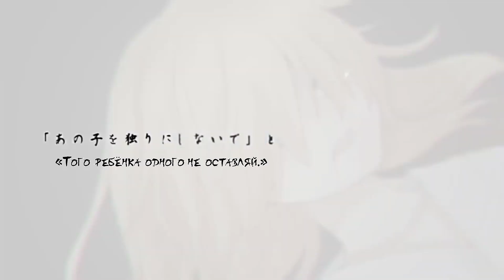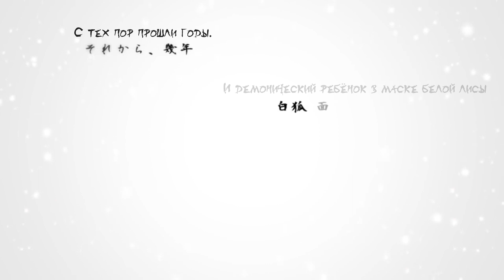Kagamine Len & Rin - Kitsunebana (rus sub)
Если история вам понравилась, то не ленитесь перейти по ссылке на оригинал и луйснуть его, если ещё этого не сделали❤

В видео много мест, где герои поют одновременно, и иногда кажется, что слова одного дополняют слова другого, но пожалуйста, не дайте себе обмануться, каждый из них поёт о своём, и их слова связаны только с их собственными предыдущими строчками.

Особенности перевода и пояснения к видео:

1) Лисьи цветы. Их более распространённое название – Хиганбана ( ひがんばな или 彼岸花 ); по русски – Ликорис Лучистый или Красная Паучья Лилия. Обычно цветёт осенью, на день равноденствия. Это ядовитый цветок.
В культуре – знак нечистой силы, сверхъестественного в целом и потустороннего мира. Его также называют Цветком Пожара, Цветком Умерших, Цветком Призраков. По легенде, они растут в подземном мире вдоль троп, которыми души людей идут к перерождению.
Этот цветок сажали вокруг кладбищ и полей, чтобы тот отпугивал паразитов и диких животных от могил и посевов. Считается, что этот цветок прорастал на полях сражений, где проливалась кровь. Также, по поверью, если принести этот цветок в дом, пожара не миновать, потому его не сажают рядом с домами. Этот цветок в принципе никто никогда не сажает, его не продают в цветочных магазинах из-за его тёмной славы.
У этих цветов не растут цветы и листья одновременно, только что-то одно, и с этим связана своя легенда.

2) Тории – ритуальные врата, устанавливаемые перед святилищами японских храмов, священными местами и там, где по мнению священнослужителей живут духи. Тории – это врата между миром живых и миром духов, сверхъестественных сил, преимущественно – божеств. По легенде, придя к вратам, можно пообщаться с духами.
Тории, в отличие от Лисьих Цветов, не являются скорбным и мрачным символом, хоть и считается, что души усопших проходят сквозь них.

3) Кагура – древние ритуальные синтоистские танцы, суть которого изначально состояла в призыве божеств. Считалось, что во время танца божества вселяются в тела танцоров и передают через них свою волю, а также даруют благословения.
Колокольчики Кагура – атрибут этих танцев. Их звон призывает божеств и отпугивает демонов, служа одновременно предметом защиты и призыва.

4) «...злого духа изгони...». В оригинале звучит слово «аякаши». Аякаши изначально – дух или сверхъестественное существо, каким-то образом связанное с морем (или на крайний случай, с водой): призрак, завлекающий моряков и суда, существо, пожирающие корабли, сами корабли, полные мертвецов. Но также, в театре Но есть «маски аякаши», букв. «странный воин». Маска выглядит как лицо человека, в ней обычно отыгрывают роли призраков. Так что и здесь это лишь образ призрака, не несущий ничего конкретного.

5) «...последнее желание исполни.» Слово «последний» хоть и читается как 「最後」 [saigo] (обычное, часто встречающееся слово «последний»), но пишется как 「最期」 [saigo], что при том же чтении означает «конец; последние минуты жизни». Желание Рин – предсмертное.

6) На 3:19-3:20 можно заметить быстрый кадр, если не успеваете поймать его, поставьте скорость на 0.25

I do not receive any money for this.

すべての権利はそれぞれの所有者に帰属します。
私はロシア語を話す聴衆のためだけに情報提供の目的でビデオとオーディオを使用します。 私はただの翻訳者で、小さなことをしています。
私はこれに対してお金を受け取りません。
Аччи говорит спасибо за ваш интерес❤